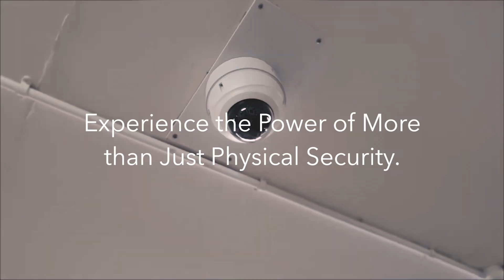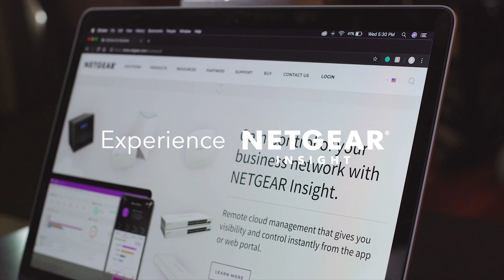Experience the Power of Security with NETGEAR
At NETGEAR, we strive to provide you with improved tools, better knowledge, and easier ways to feel connected to the world. Now, we're here to give you something more with NETGEAR’S
Solutions for Surveillance Security.

Experience the power of more than just physical security. NETGEAR delivers efficiency, by providing high-performance switches and access points that deliver superior PoE functionality and ease of management. Extend your network by a mile with the innovative NETGEAR Instant Wireless AirBridge, providing cost-effective Internet connectivity to a detached site or IP surveillance cameras over a distance. And experience NETGEAR Insight, a cloud-based network management platform that lets you discover, monitor, and control your network remotely with the NETGEAR Insight mobile app or Cloud Portal.